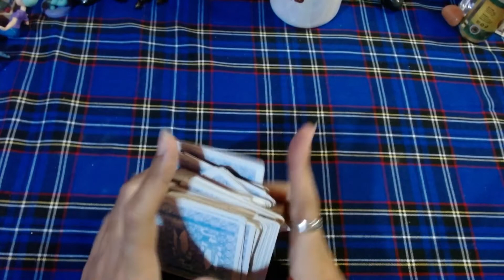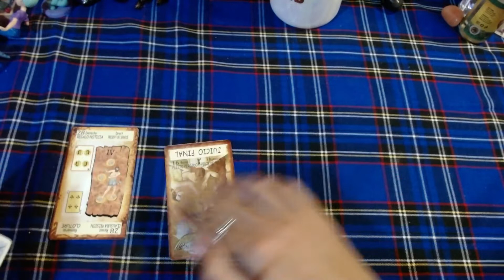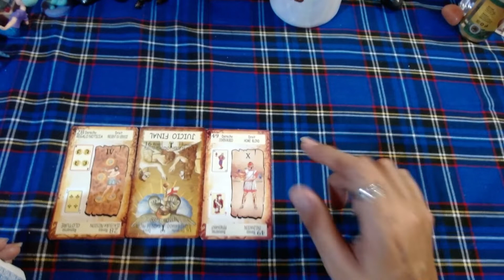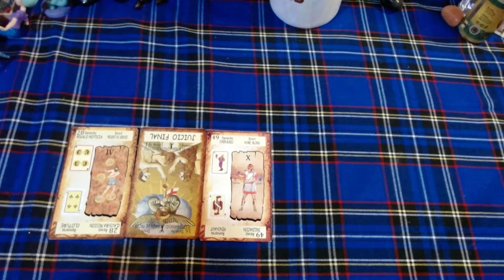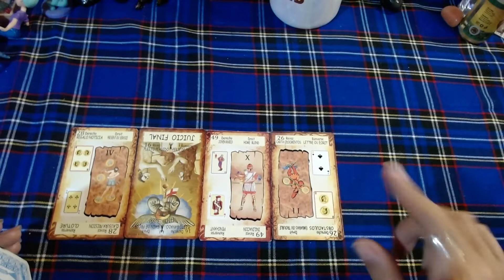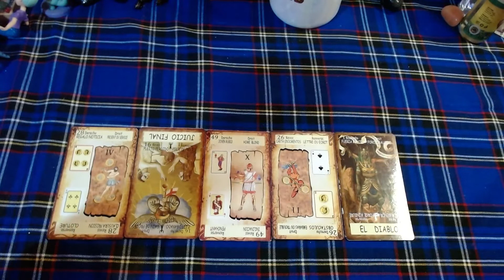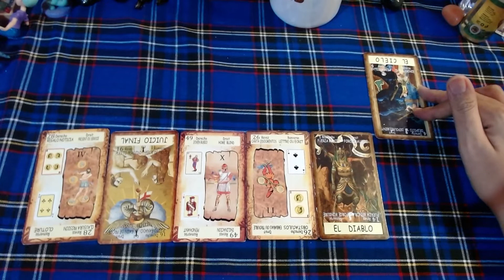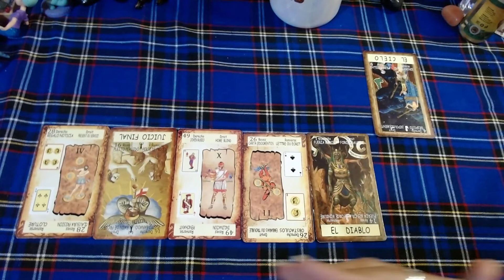♒ ACUARIO: 💲DINERO Y ABUNDANCIA - 1 al 15 de Julio del 2021